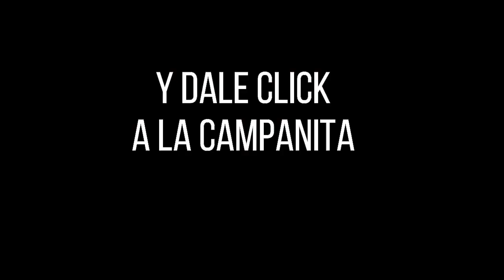Lotería de Cauca Resultado SÁBADO 07 DE MAYO 2022 ✅🥇🔥💰 PREMIO MAYOR Y PREMIOS SECOS